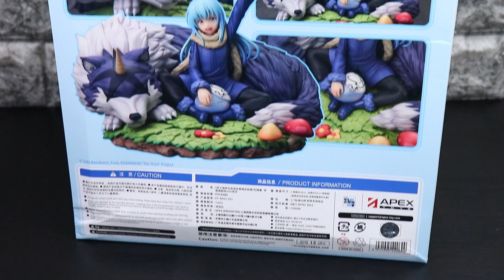【開封レビュー】APEX-TOYS 転スラ リムルとランガのフィギュア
これです